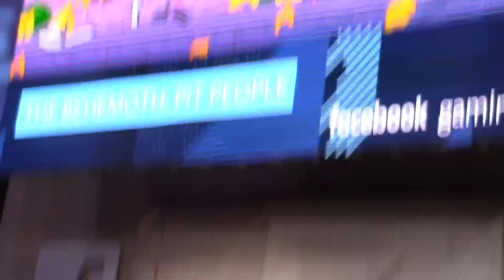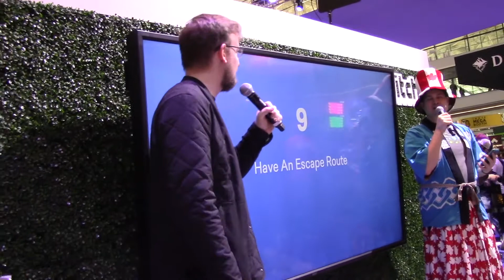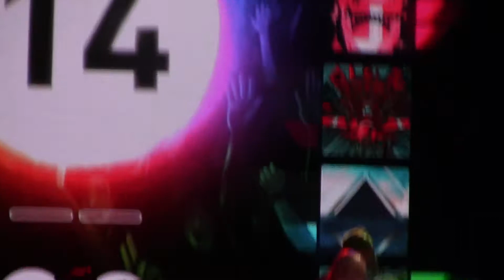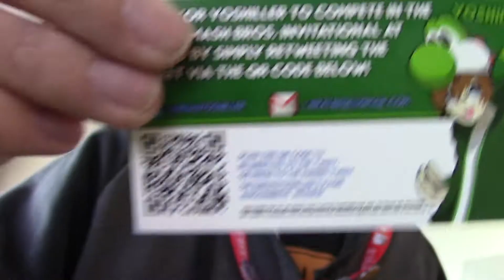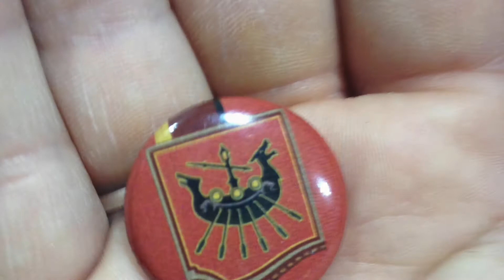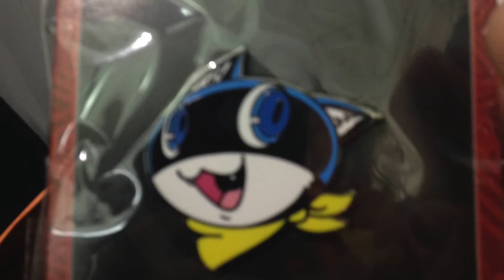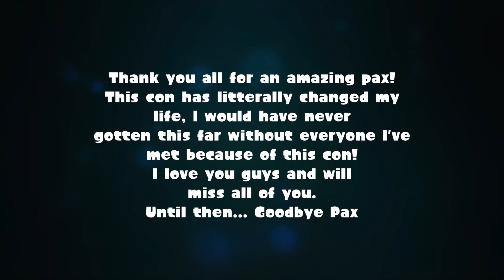"DAMN YOU NIK!" PAX ADVENTURES! Day 4- 4/8/18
This has honestly been one of the best pax's I've ever been to, thank you to all my friends for making this memorable for me! I will be back in a couple years but until then I will see you all at magfest!

Cwaptheplatinumone
Dirtdawg41

Have some fun with me on TWITCH! Twitch.tv/fetchgameslive